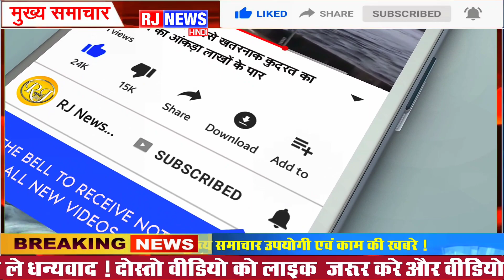इनका ये रूप भी देख लो